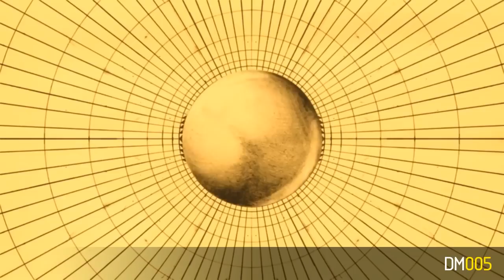Marst - Sun On The Moon (Official Video)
Taken from "Waterlight EP"

Video by Marst
Originally Edited by Attila Müller

Thanks to Laurent Garnier, Ian O'Donovan, Agoria, Madben, Sonic Crew, Peter Munch, DJ Freddy...

Music video by Marst performing "Sun On The Moon"